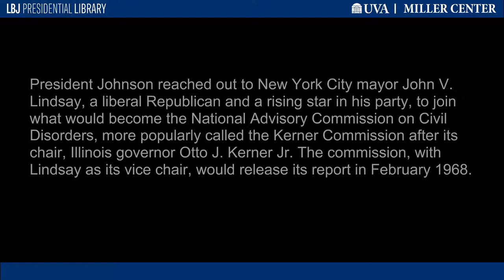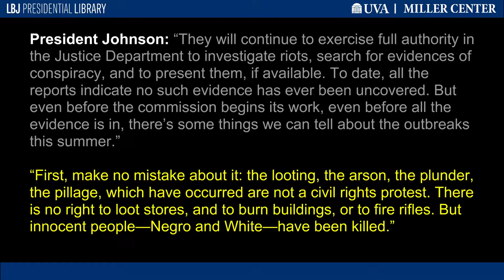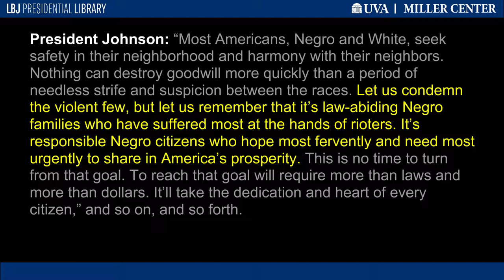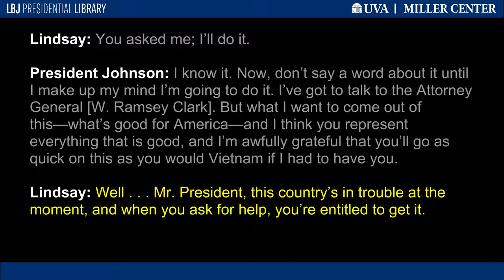"This Country's in Trouble"